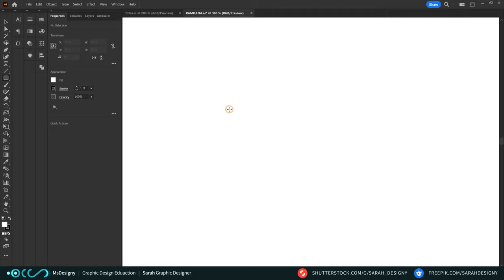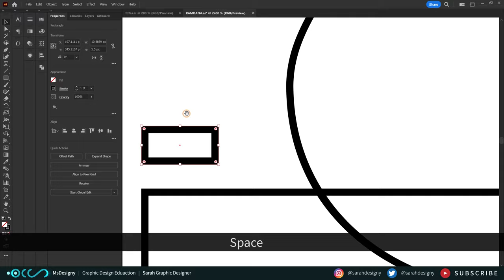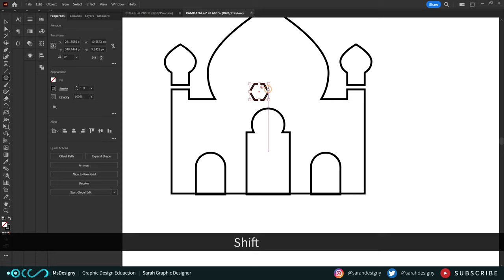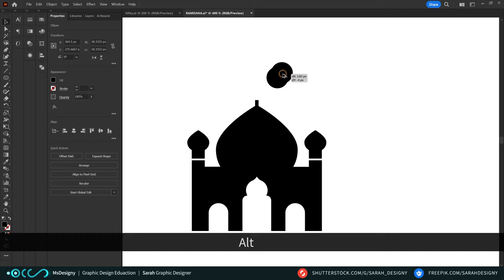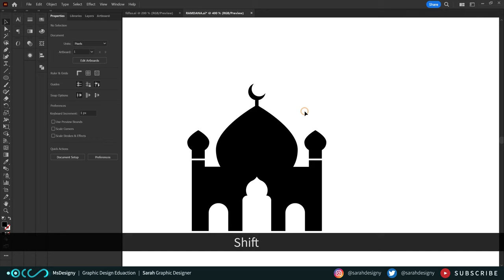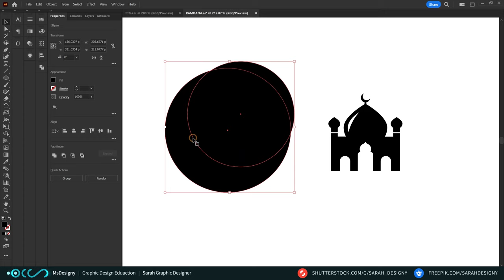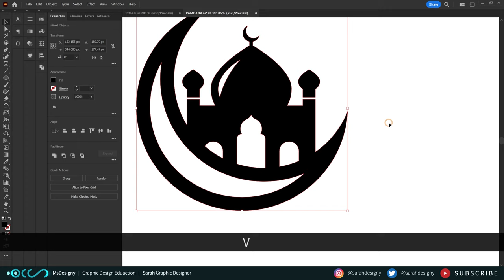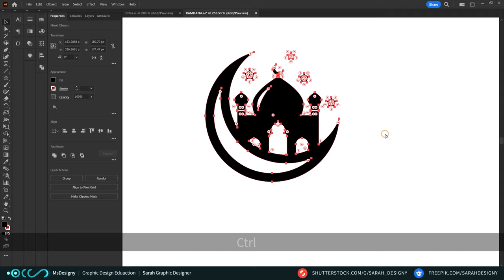Easy way to Create Mosque (Ramadan) | Illustrator Tutorial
New video in Adobe Illustrator
Easy way to Create Mosque